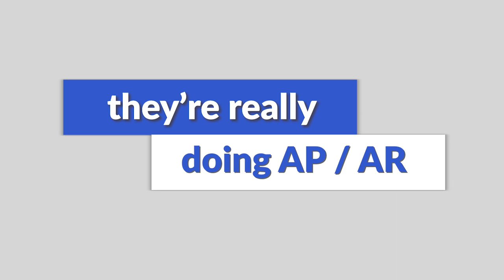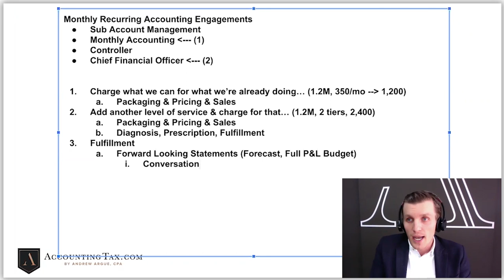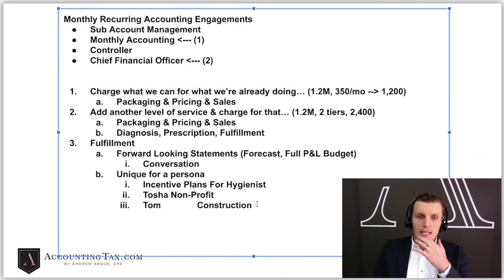What exactly does a CFO do?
Last week, a client of mine asked me on our live coaching call…

“What do I do as a CFO? What exact services should I be offering?”

The challenge most accountants face with offering CFO services is they believe it’s a cookie cutter service, like rec’ing the books or handling AP.

Some accountants even charge $4k-$5k/mo for AR & AP services, but call it CFO services.

But this should never be the case.

Instead, when you think about truly offering Chief Financial Officer services, the services tend to include higher end value offerings.

Here is an example of one service you could offer…

Now what does that mean exactly?

Well, depending on the client, forward looking statements could include forecast reports or even mapping out the full P&L budget for the next month or year.

However, the small business owner doesn’t just pay you $5k/mo for those reports.

The true value comes into play when you add the “one-on-one review meeting” to walk through the reports and…

PLAN on, alongside the business owner, how to:

1. Increase sales

2. Increase margins

3. Hold their team accountable

It’s one thing to just submit reports to a small business owner.

It’s another, more challenging activity to sit down with the business owner and actually walk through the reports together, and plan on how to improve the business overall.

So how do you conduct these conversations?

What’s the secret to nailing the value of a CFO offering to get the business owner to continue to pay you month after month?

That’s exactly what we work on together inside of our 7 Figure Firms Program.

To learn more about how we can help your business, head over to Corvee.com/Learn and get our FREE Templates.